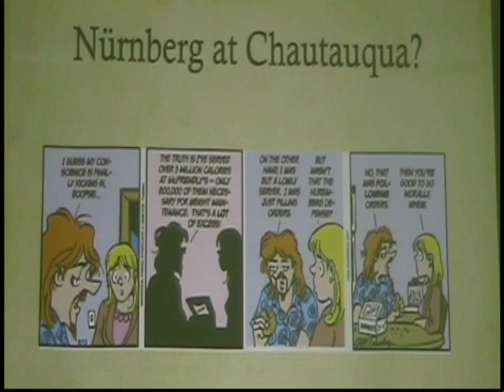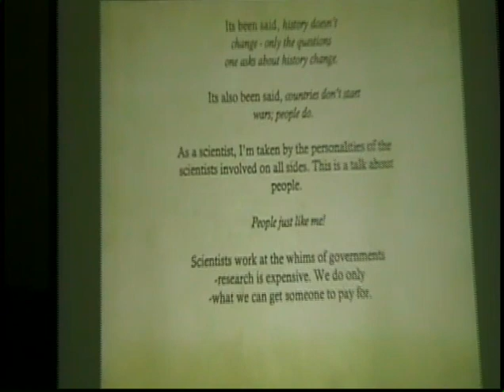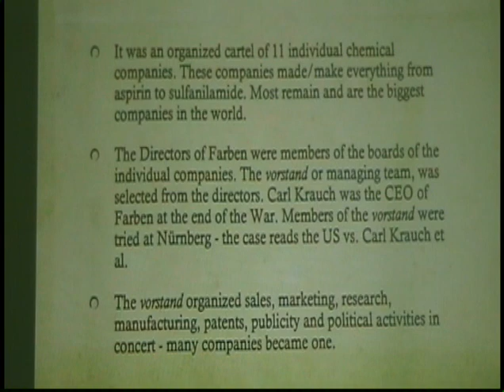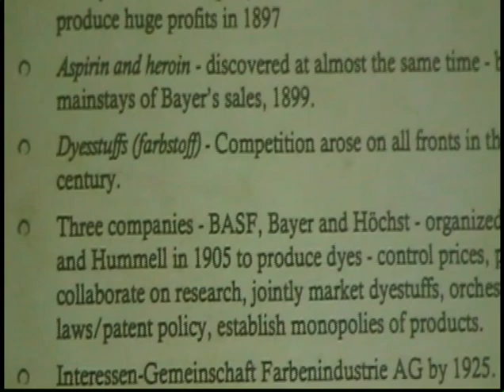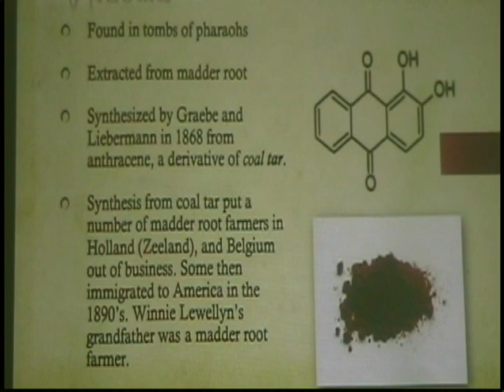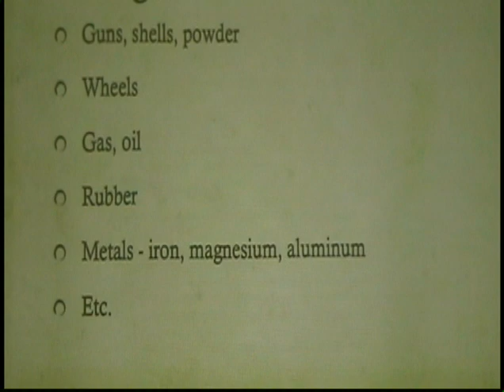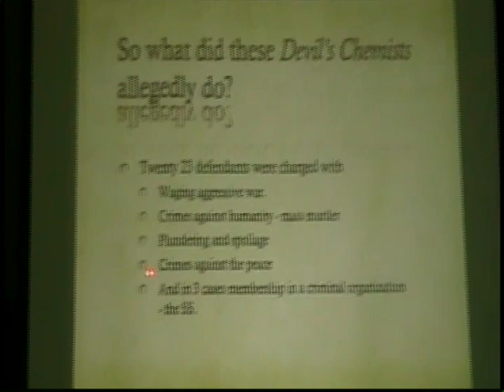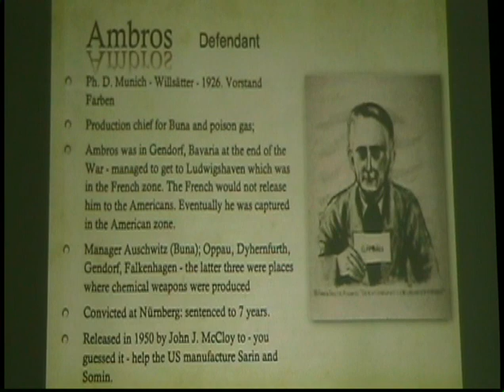Doug Neckers (2009) on Farben Case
On Aug. 7, 2009, the Robert H. Jackson Center hosted a symposium on Nuremberg Trial and it's Legacy. Prof Doug Neckers discussed the Subsequent Nuremberg Trial of Farben Case (#6).